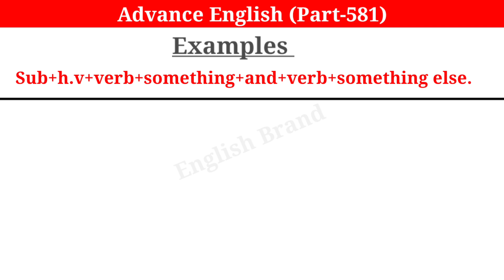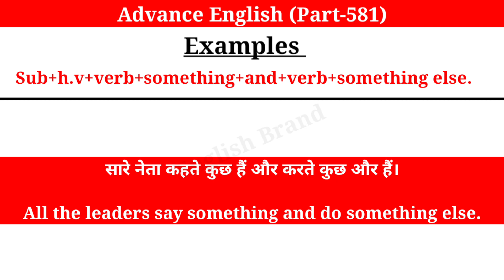Advanced English Structure Part 581 / Advanced English Structure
Your Quories-:
1. advance english
2. advance english structure
3. advance english structure in hindi
4. advance english in hindi
5. advance english structure daily use
6. advance english for spoken practice
7. advance english conversation
8. advance english vocabulary
9. advance english phrases
10. advance english for beginners
11. advance structure for Spoken english
12. advance structure in english
13. advance english daily Use
14. advanced english structure
15. advanced structure in english
16. advanced english structure daily use
17. advanced structure for spoken practice
18. advanced english
19. advanced structure
20. advance english spoken classes
21.english speaking practice
22.english advance structure
23.english structure for spoken english
24.english structure
25. spoken english
26. translation in hindi to english
27. translation in english to hindi
28. english Advanced structure
29. Advanced Spoken English
30. advance structure in english